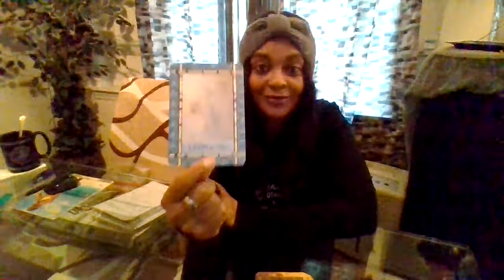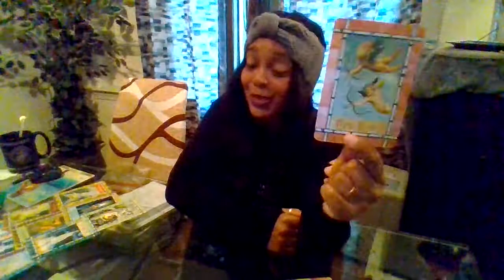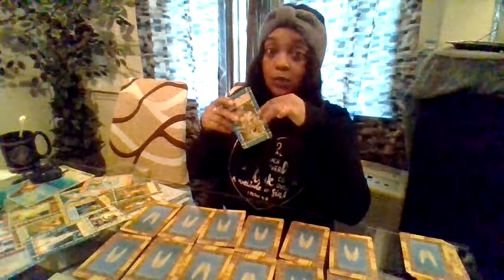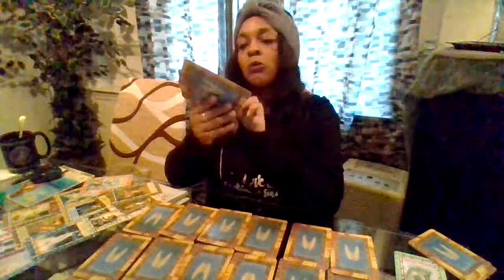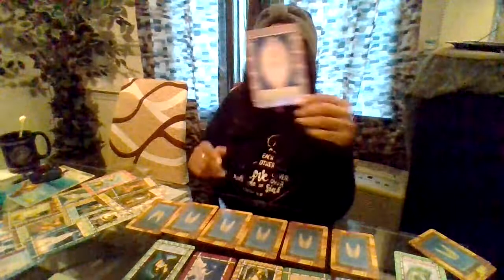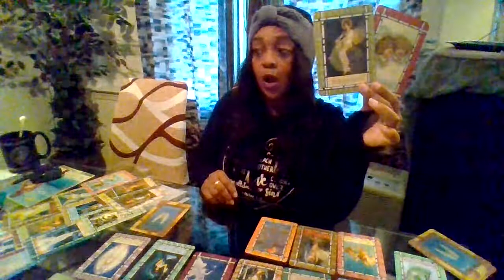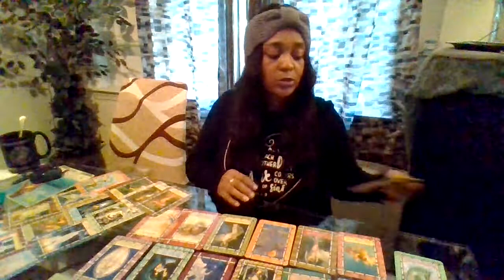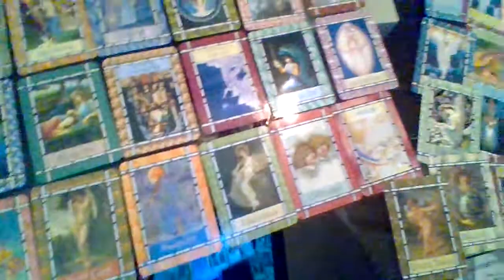May Tarot Reading Aries It's Celebration Time Congrats 2 U. Your Hard Work Has Paid Off 😁 🌈 🎉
$RoslynnMckoy